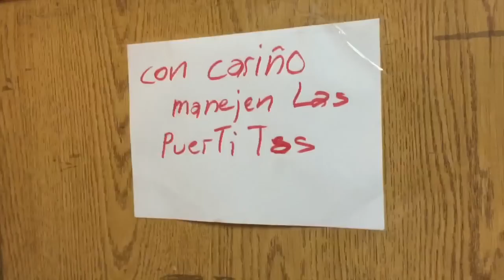Youtubers adolescentes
Juntada en Tortuguitas Ft. Mica Selser, Shansho y Belén Gimenez

Esta fue la juntada que de Febrero 2016 en Tortuguitas